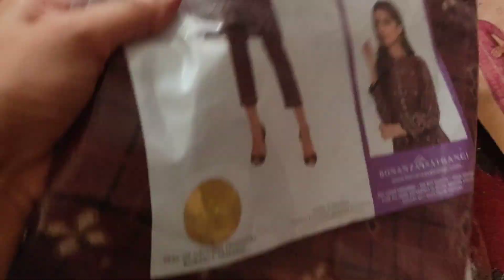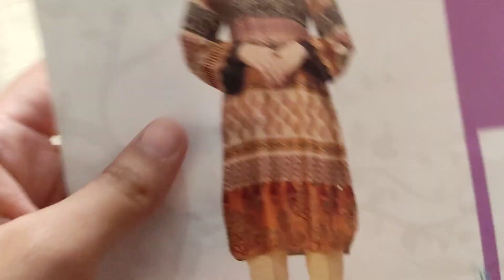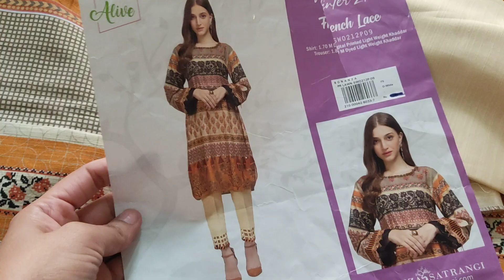bonanza satrangi | mix brand suits | winter collection 2023 @e-unitedmart1844